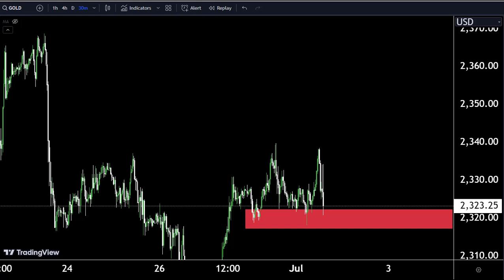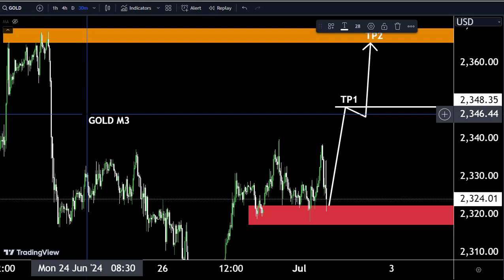GOLD SHORT TERM FORECAST ,GOLD Forecast today 🤷‍♂Make Money With Us#trading